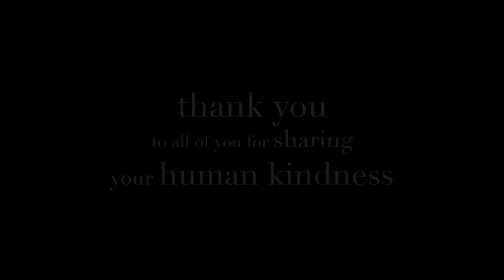Acts of Global Human Kindness "And The People Stayed Home" by Kitty O'Meara read by Julia Sawalha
A global collection of people showing their strength and solidarity during this time of great uncertainty.
Stay safe. Keep Well. Stay home
"And The People Stayed Home" a poem by Kitty O’Meara.

Co produced by Luke Hollingworth